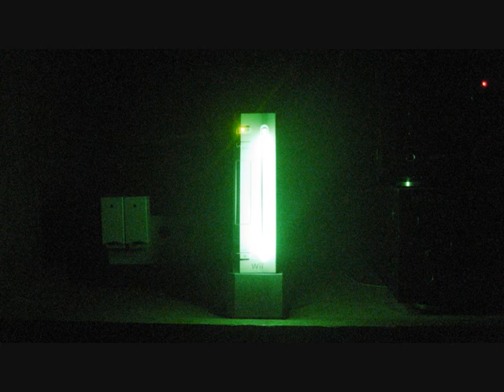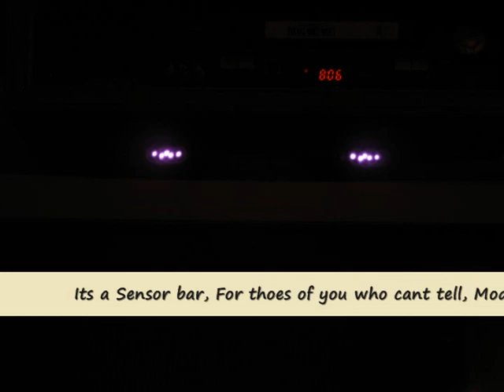Wii MODS and DS MODS... The MOD-TAGE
A bunch of my Hardware Mods and such. Real Quick video, I think it should be enjoyable, But dont count on watching it Time and time again :p

Its a Real Quickie, I didnt even bother to Sync the pictures to the song, Which, BTW, is ""Where Is My Mind?" From the Pixies.